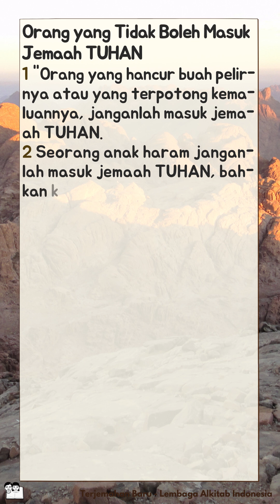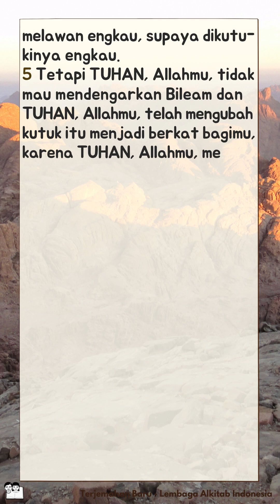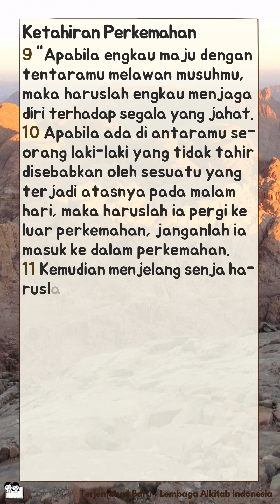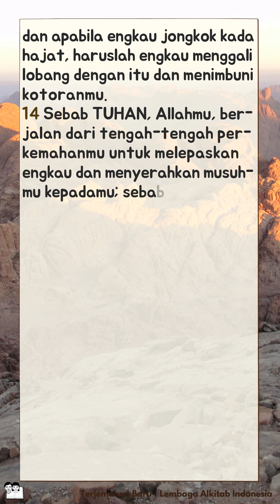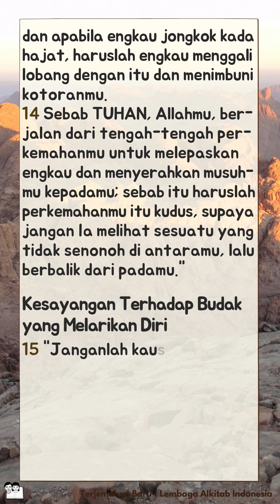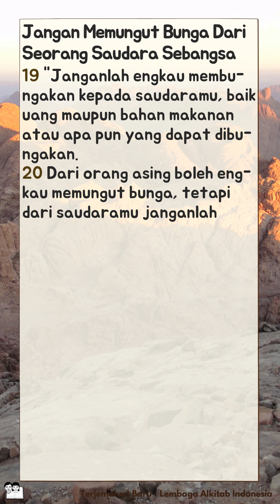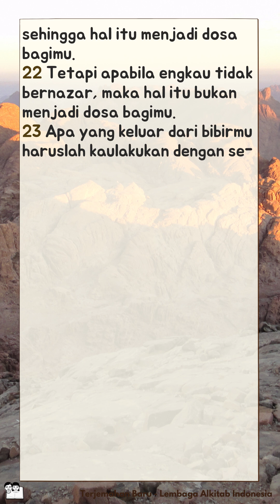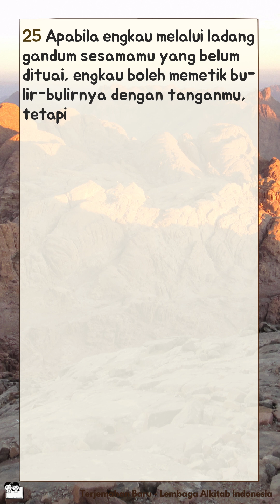Alkitab Bersuara | Kitab Ulangan 23